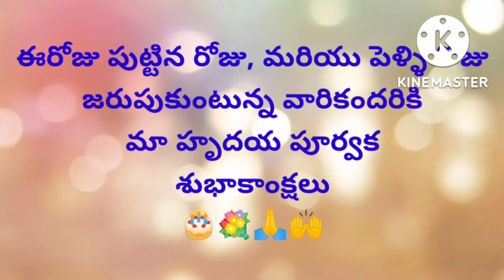Today's promise (4 -09- 2022)ఈరోజు దేవుని వాగ్దానం